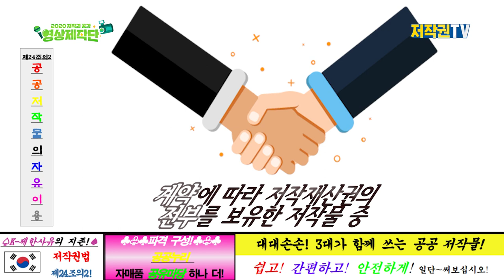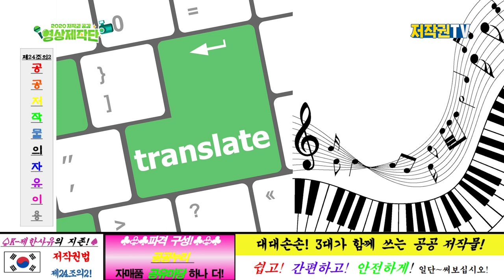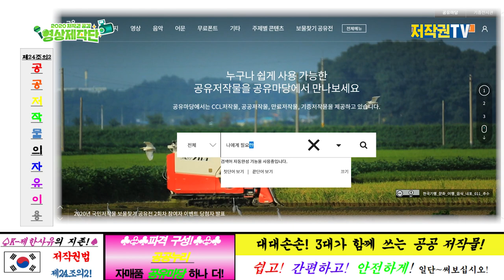이 구성, 이 퀄리티!! 믿어지십니까! ※제한사유계의 지존 공공저작물의 자유이용※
아닛..! 이렇게 유익한 광고는 백번은 더 볼 수 있지~~!!

어디 마음 편히 이용할 수 있는 저작물이 없나 찾고 계신다구요~??

있습니다~ 여기 다 있습니다!!
이런 저작물을 어디서 찾고 어떻게 이용하는지도 한큐에 해결해드립니다~!!!

*자료 리스트
- 음악 -
Make it easy(메이킷 이지)
저작자: 이고운

조 PD 자막 연구소

- 이미지 -
클립아트코리아

2020년 9월 달력 배경화면
공공누리 사이트

아이콘_라인1_유아이_08

- 폰트 -
KCC 무럭무럭체

제주한라산체
저작자: 제주특별자치도

국대떡볶이체
저작자: 국대F&B산돌커뮤니케이션

서울남산체
저작자: 서울 특별시

티몬몬소리체
저작자: 티켓몬스터